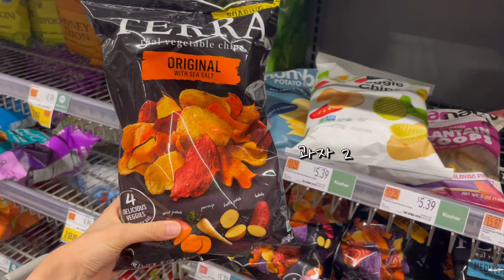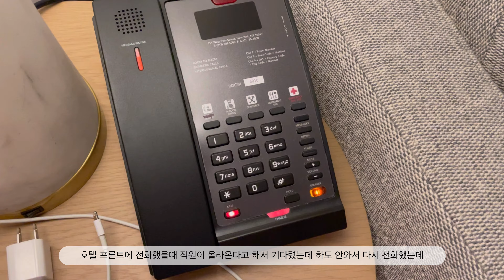[뉴욕맛집] 나만 알고 싶어서 영상에 넣을까 말까 고민한 뉴욕 맛집 대방출..🔥저 믿고 당장 들어와요 (Frena, Aperi Bar, Moono, Bad Roman)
여러분 앙뇽하세요~❤️
한국 영상을 마치고 뉴욕 맛집 영상으로 드디어 돌아왔습니당ㅎㅎ
이번 영상은 디저트 위주보다 식당 위주인데 대부분 이번에 다 처음 가본 곳들이거든요?
근데 세상에……다 너무 너무 맛있었어요ㅠㅠㅠㅠㅠㅠㅠㅠㅠ
뉴욕에 사시는 분들, 뉴욕에 여행 예정이신 분들, 꼭 한번씩 가보세요,,후회 안하실거에요,,
그리고 다음 영상에 나올 곳들도 많이 찍어뒀는데 그 또한 라인업이 후덜덜하니 기대해주세요!!
(1080p~2160p로 설정해놓고 보시면 고화질로 영상을 보실 수 있습니다)

타임라인🍰
00:00  Frena
02:57 호캉스 & Bad Roman
04:29 홀푸드 장보기
05:17 무서운 썰.. 그리고 본격적인 파티
07:18 Taberu Nomu & Salswee
08:33 Aperi Bar
10:54 Moono
13:03 달달구리해닮 크림푸딩 (자색고구마 팥빙수 & 옥수수)